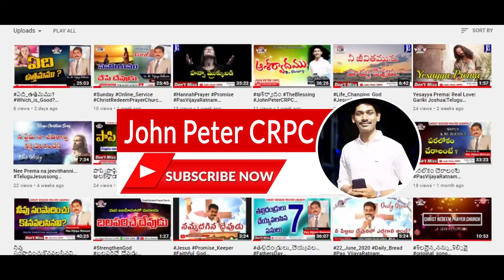దేవుని స్తుతిస్తే కలిగే ప్రయోజనం ఏమిటి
Welcome to CHRIST REDEEM PRAYER CHURCH MINISTRIES - Dowlaiswaram,  Rajahmundry.

Address : Christ Redeem Prayer Church,  Indira Colony Dowlaiswaram,